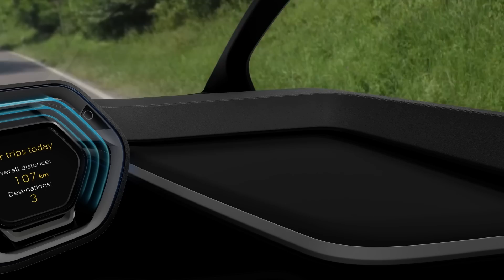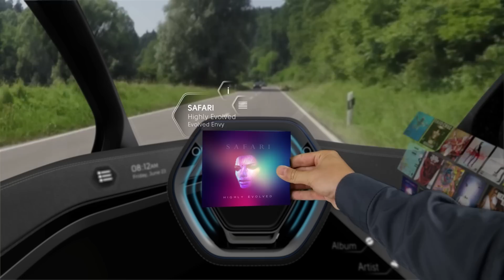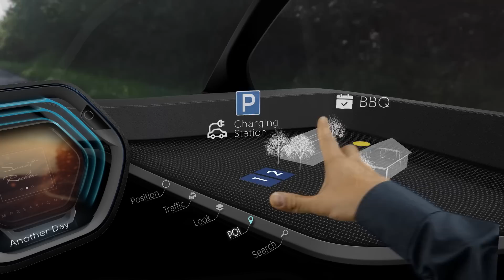Future Vehicle Concepts – LUI AR Luxoft User Interface Augmented Reality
The way how machines are communicating is changing rapidly. New technologies like AR/VR, hand tracking and holograms will shape the future of human-machine interaction. They are giving a more enhanced user experience, the HMI becomes more user friendly, natural and intuitive to operate with. And this is what LUI AR does.